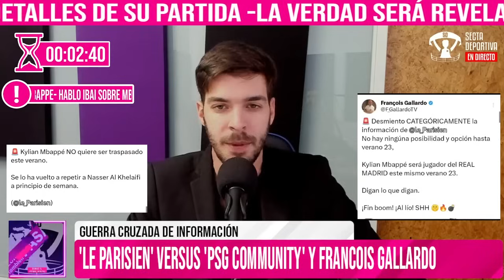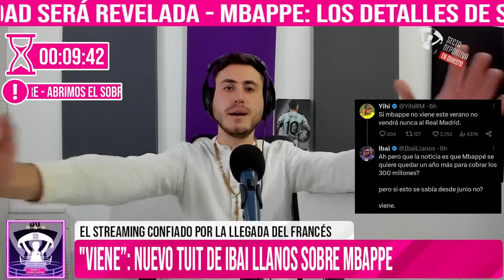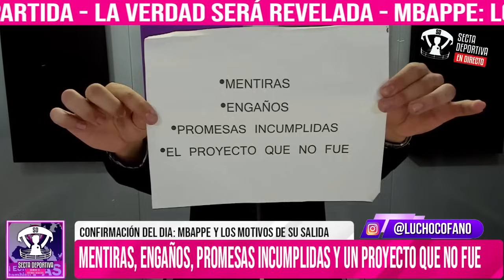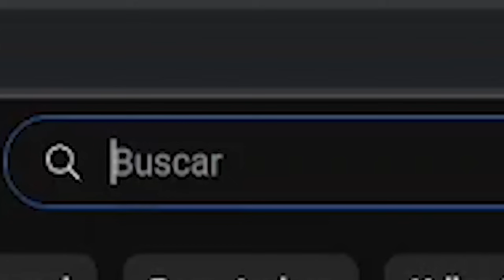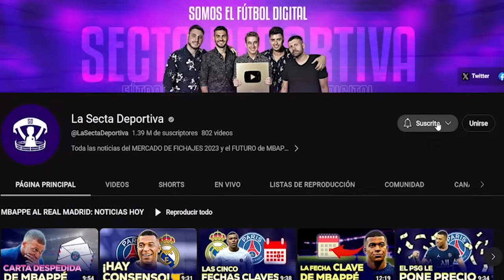MBAPPÉ: IBAI confirmó que JUGARÁ en el REAL MADRID + En FRANCIA dicen que se QUEDA en el PSG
📱 Obtén una oferta exclusiva de Surfshark + 3 meses extra gratis usando el código Deportiva

📚⚽ DESCARGÁ el E-Book de las Cinco CLAVES del fichaje de MBAPPÉ al REAL MADRID 👉

GANATE UN VIAJE A MIAMI CON SECTA Y BYBIT!!

🛡️ ¡SENTITE SEGURO CON ROBOFOREX! EL MEJOR DE LA ACTUALIDAD

⚽ ENTRÁ Y BAJATE las Cinco CLAVES del fichaje de MBAPPÉ al REAL MADRID 👉